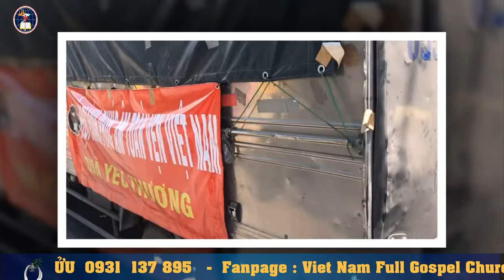SỐNG PHÚC ÂM GIỮA ĐẠI DỊCH 03